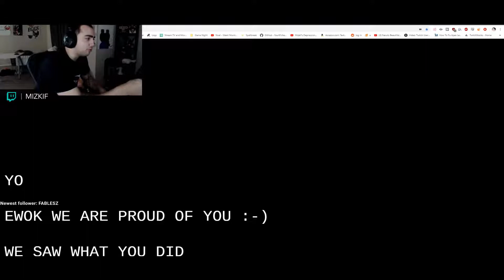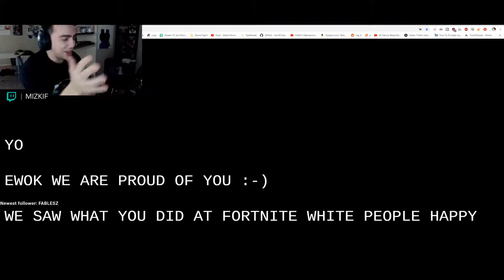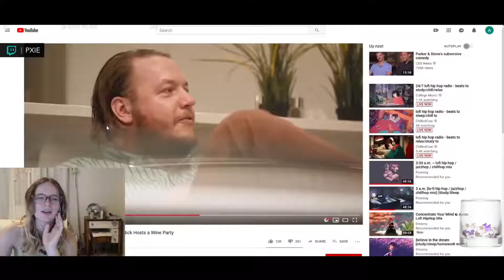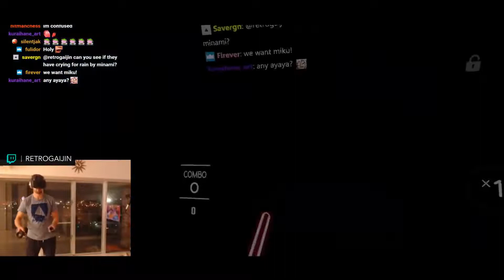✘ Ultimate Twitch Fails Compilation #319